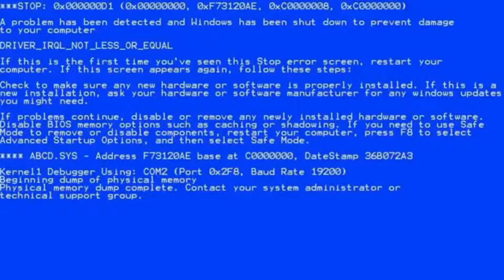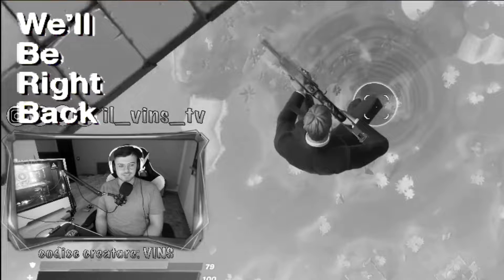🥵 SKY BASE! 🥵 ci sono riuscito?! 🤬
spero davvero che vi sia piaciuto essendo il NOSTRO 1° VIDEO!